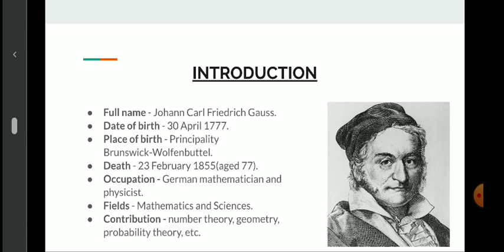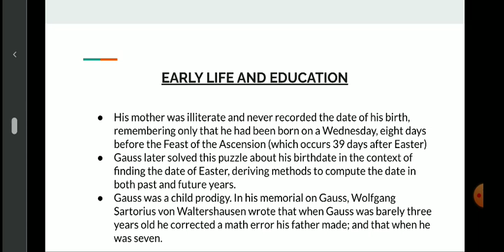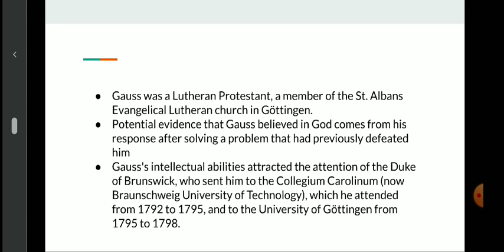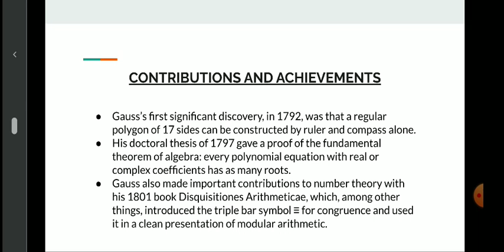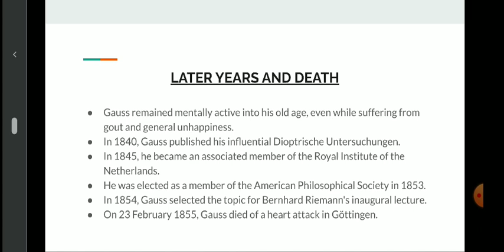Carl Friedrich Gauss : Mathematician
Video from Neeraj Kandpal